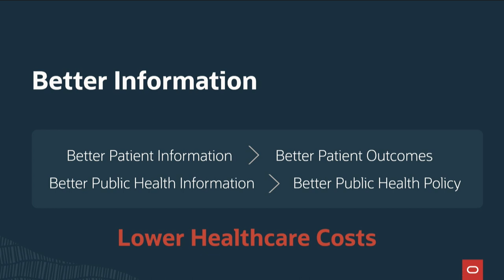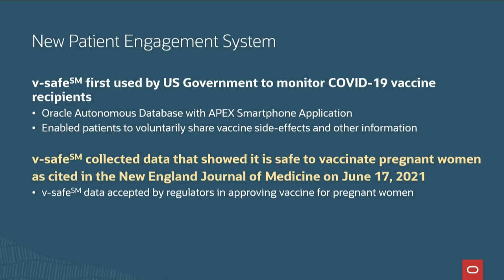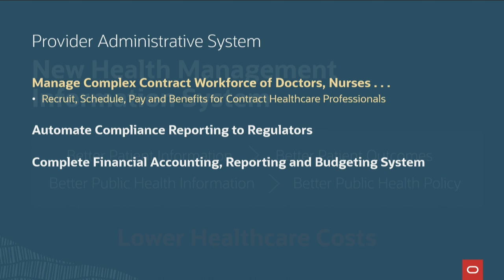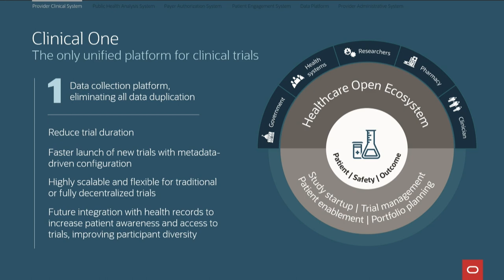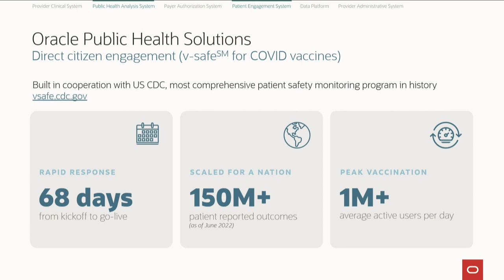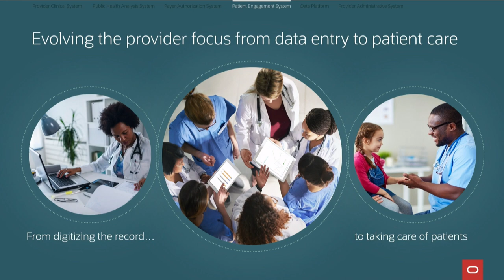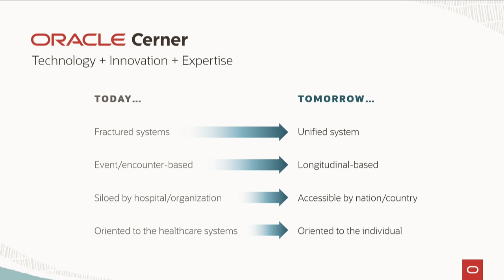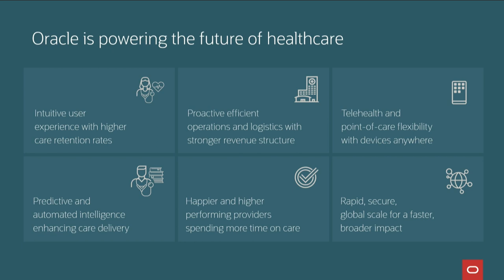Oracle Live: The Future of Healthcare | FULL SHOW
Oracle Chairman and Chief Technology Officer Larry Ellison is joined by thought leaders, healthcare pioneers, and technology innovators to address one of the most important challenges in the world today: creating more effective, efficient, and secure healthcare to improve health outcomes globally.

0:00:00 Welcome to Oracle Live: Future of Healthcare
0:01:55 Larry Ellison on vision to advance global healthcare
0:25:12 Tony Blair on partnering to transform global health
0:31:07 Mike Sicilia on Oracle's healthcare and life sciences portfolios
0:39:38 Fred Hutchinson Cancer Center is developing vaccines to end pandemics
0:40:28 Mike Sicilia on Oracle public health solutions
0:52:17 Baptist Health is automating electronic health records
0:55:25 David Feinberg on the value of connected data
0:56:43 Brenna Quinn on advancing healthcare
1:08:58 Meharry Medical College uses data to improve health equity
1:10:26 Steve Miranda details end-to-end systems and technology solutions
1:19:10 Oracle is powering the future of healthcare
1:20:13 The National Health Service is improving care access